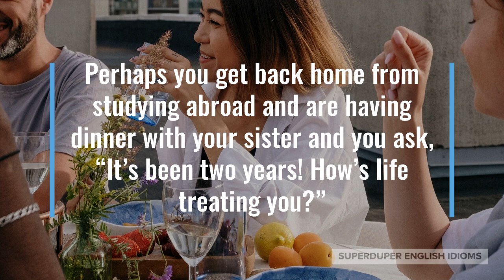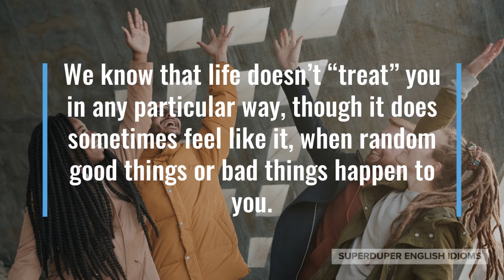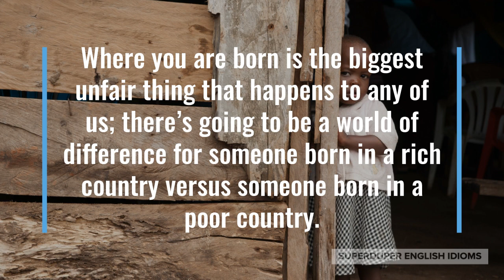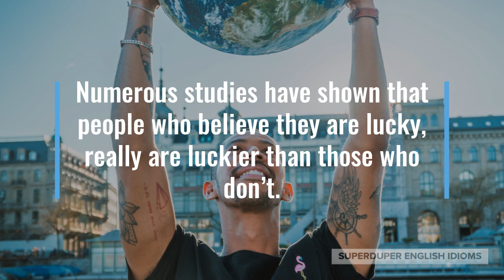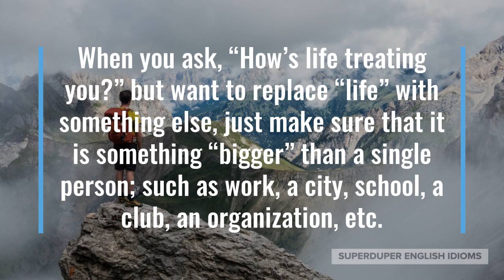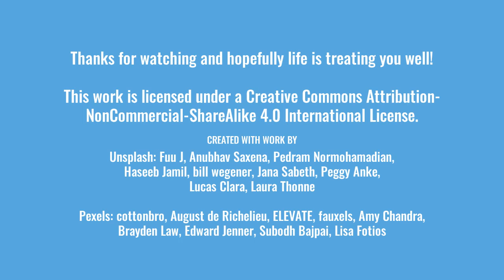"How's Life Treating You?" Idiom Meaning, Origin & History | Superduper English Idioms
0:00 - How to Say, “How’s life treating you?”
0:18 - Examples of “How’s life treating you?”
0:48 - Meaning of “How’s life treating you?”
3:57 - More Examples of “How’s life treating you?”
5:31 - Conclusion

“How’s life treating you?”

You may have heard someone ask, “How’s life treating you?” which is a question about whether or not life is going well.

“How’s life treating you?” an acquaintance that you haven’t seen in a few years asks when you run into them on the street.

Perhaps you get back home from studying abroad and are having dinner with your sister and you ask, “It’s been two years! How’s life treating you?”

As you can tell, the idiomatic question, “how’s life treating you?” is one that you’d ask to someone you haven’t seen for an extended period.

“How’s life treating you?” is asked when you want to know how things are going generally for someone you haven’t seen in a long time.

We know that life doesn’t “treat” you in any particular way, though it does sometimes feel like it, when random good things or bad things happen to you.

The random things that happen to us in life are often ascribed to “luck”, whether it’s “good luck” or “bad luck”.

It’s not a nice thought, but life is unfair and life really does treat some people better than others.

Where you are born is the biggest unfair thing that happens to any of us; there’s going to be a world of difference for someone born in a rich country versus someone born in a poor country.

For two people born in the same country, however, one of them may feel that “life is good”, while the other feels that “life isn’t fair”.

This circles back to the idea of “luck”, as you will invariably feel that you are “lucky” if things always go your way, and feel that you are “unlucky” if things never go your way.

The good news is that you can “change your luck”! Life treats you how you want it to.

Numerous studies have shown that people who believe they are lucky, really are luckier than those who don’t.

This positive attitude toward life, this focus on good things, makes a person “lucky”. Life treats them well.

“Attitude determines altitude,” is an apt proverb to keep in mind if you want “good luck”.

In addition to asking how “life” is treating someone, you can also ask how a number of other things is going.

“How’s work treating you?” you might ask a friend who recently started their first job after graduation.

Perhaps you moved to a new city and you’re on the phone with a friend when she asks, “How’s Vancouver treating you?”

“How’s university treating you?” your dad might ask you via video chat, a few months after you moved away for school.

When you ask, “How’s life treating you?” but want to replace “life” with something else, just make sure that it is something “bigger” than a single person; such as work, a city, school, a club, an organization, etc.

“How’s life treating you?” you might ask a childhood friend. “Life is treating me well. I just got married and bought a house!”

“How has life treated you?” an old friend you haven’t seen in 40 years might ask you. “Life has treated me well. I have six grandkids now!”

Accordingly, the next time you see someone you haven’t seen in a long time, don’t forget to ask, “How’s life treating you?”